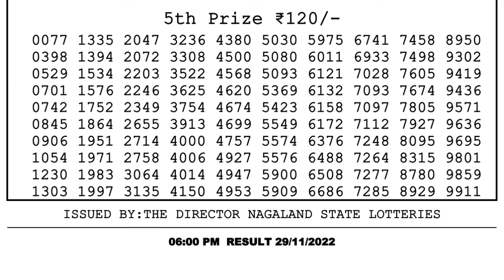🔴 Lottery Sambad Live 06:00pm 29/11/2022 Day Nagaland State Dear Lottery Result Pdf Download